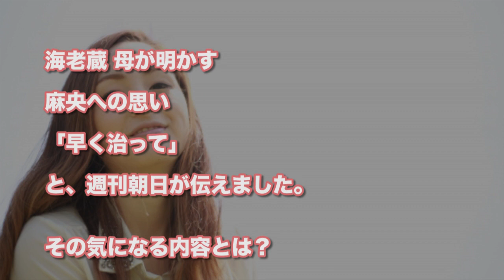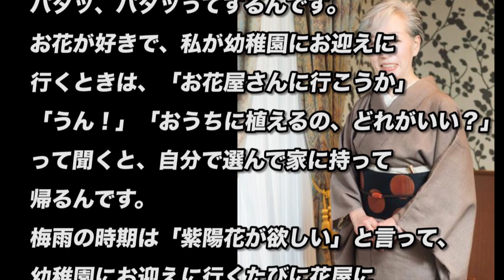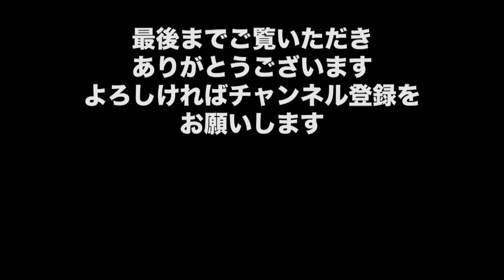【小林麻央】海老蔵・母が明かす麻央への思い「早く治って」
・【衝撃】小林麻央「治ってきた！」寛解か、それとも一時回復か…